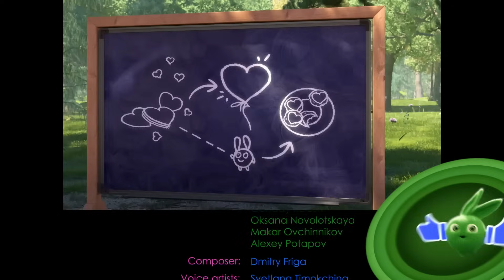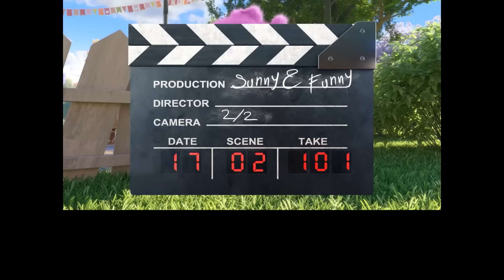GIOCANDO A JENGA | Sunny Bunnies | WildBrain Italiano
PER L&#39;ELENCO DOVE ACQUISTARE I PRODOTTI &#39;SUNNY BUNNIES&#39; - CLICCA SU MOSTRA ALTRO

PER MERCE, LIBRI E GIOCHI SUNNY BUNNIES :
Regno Unito:

I bambini sono capaci di inventare le cose più irreali e creature fantastiche nelle loro menti. Le ombre sono viste come cupe e cupe, mentre i raggi del sole sono associati alla luce e alla felicità e possono creare immagini divertenti. E se queste fantasie prendessero vita? E se potessero saltare fuori dalla luce del sole?

I Sunny Bunnies sono cinque sfere luminose che possono apparire ovunque ci sia una fonte di luce. Che si tratti della luce del sole o della luna, portano divertimento e felicità ovunque vadano. Tuttavia, ogni volta che compaiono, le loro azioni si trasformano in un gioco dispettoso. A volte troppo dispettosi.

In ogni episodio, i Sunny Bunnies appaiono in un luogo diverso: un circo, uno stadio, una giostra, un parco, un palco... Iniziano immediatamente a indagare sull&#39;ambiente circostante ed è allora che il divertimento e iniziano i guai! Alla fine di ogni episodio, le risate continuano con una serie di errori.